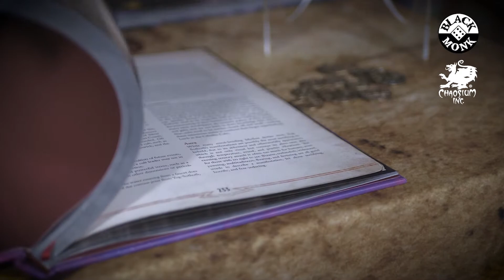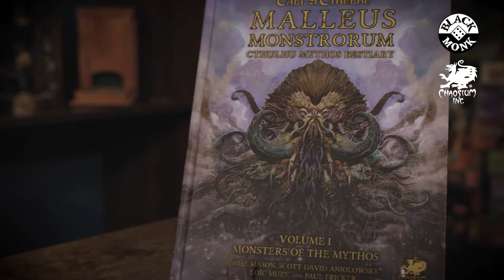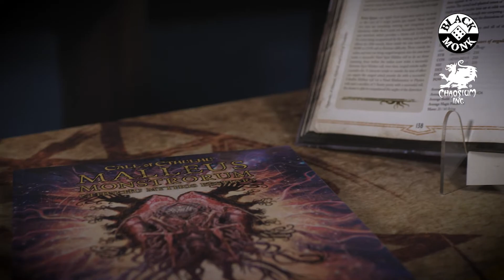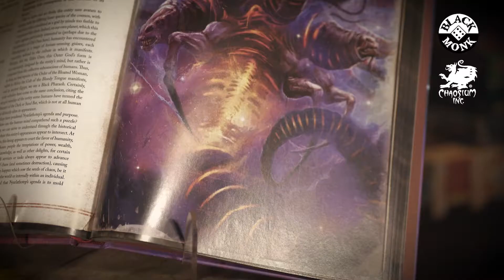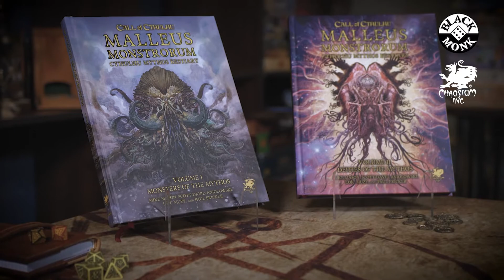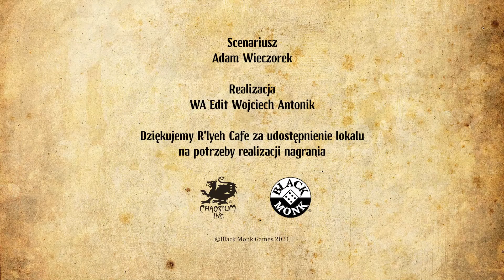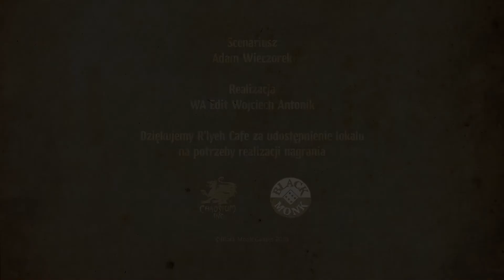Malleus Monstrorum - Tom II: Bogowie mitologii Cthulhu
W odległej, lodowatej pustce kosmosu wśród umierających gwiazd krążą wszechpotężni bogowie…
Naczelny Chtultysta, Adam Wieczorek, opowie trochę o II Tomie Malleus Monstrorum. Część ta w całości poświęcona jest mrocznym, przerażającym bytom wymykającym się poza wszelkie ramy, w jakie chcieliby wepchnąć je śmiertelnicy… A jednak ktoś podjął się tego przyprawiającego o obłęd zadania. W Tomie II znajdziecie informacje na temat Wielkich Przedwiecznych, Bogów Zewnętrznych oraz wielu innych bóstw, w jakie obfituje mitologia Cthulhu. Cały podręcznik liczy sobie 110 wpisów!
Czy jesteście gotowi, aby poznać prawdę o wszechświecie?